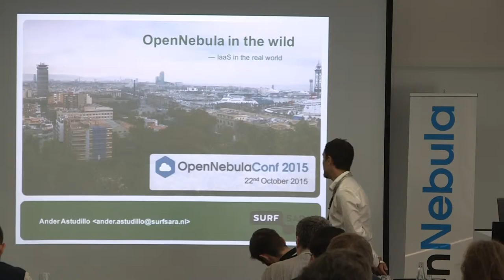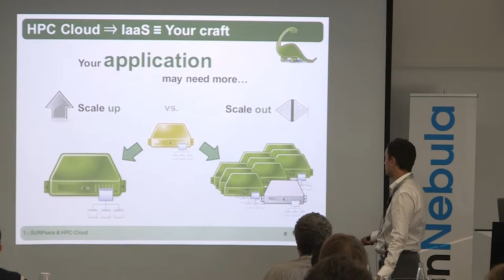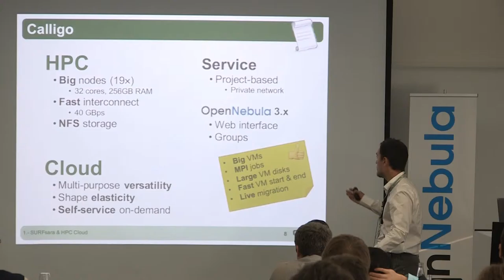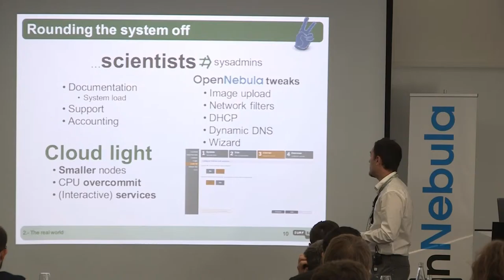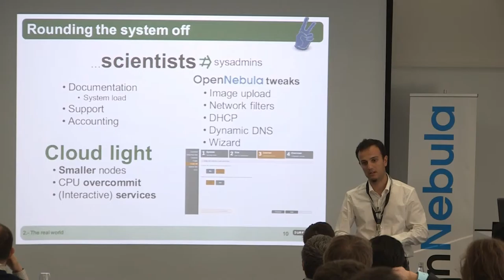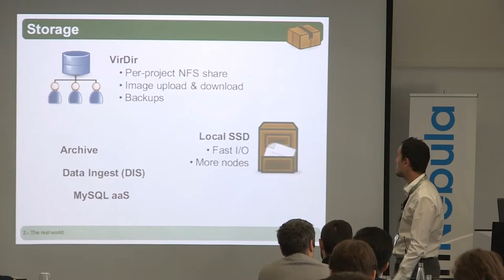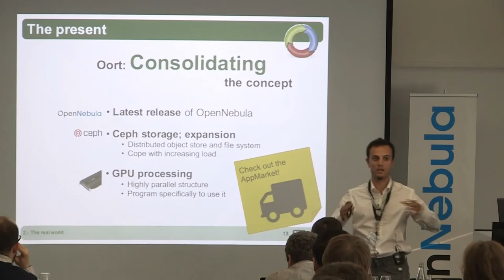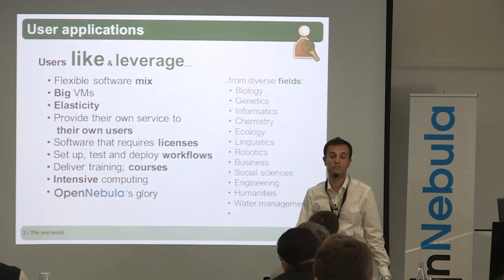OpenNebula in the Wild by Ander Astudillo - SURFsara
OpenNebulaConf 2015

Where OpenNebula is typically used by system administrators to manage a data centers, SURFsara offers the OpenNebula interface directly to end users. SURFsara’s end users are researchers with diverse needs, and as such, offering custom solutions to all end users is impossible. Although we were hesitant at first, we gave researchers full control over their virtual infrstructure. It turns out that many researchers find the OpenNebula interface easy enough to use, enabling them to build complex compute infrastructures for their analysis workflows. This presentation discusses the features our researchers in the OpenNebula appreciate, and we discuss a selection of succesful projects.